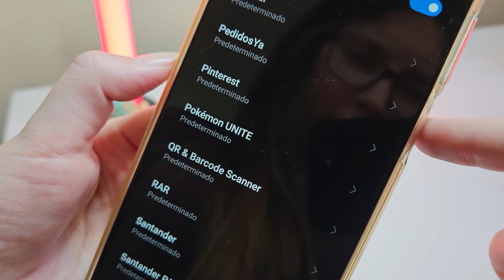Cómo OPTIMIZAR mi Xiaomi para JUEGOS y APPS 🚀(Acelerar)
MEJORA el FUNCIONAMIENTO y RENDIMIENTO de tus Aplicaciones y Juegos en Xiaomi, Redmi o Poco 🔽🔽🔽

En este video te enseño a activar el controlador de gráficos del sistema en tu Xiaomi, Redmi o Poco, para que puedas acelerar tu android xiaomi. En concreto acelerar aplicaciones y juegos, es como usar tarjeta gráfica de android. Haz que tu xiaomi no se trabe en lso juegos y apps con Miui. optimizar xiaomi, modo alto rendimiento.